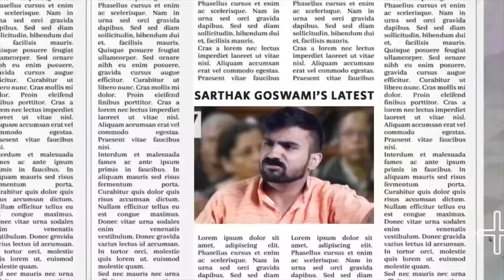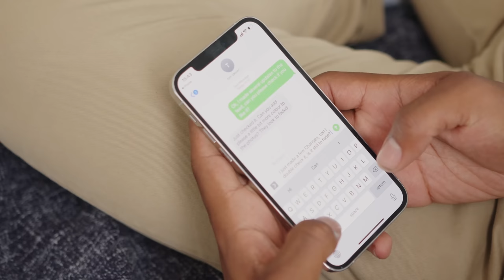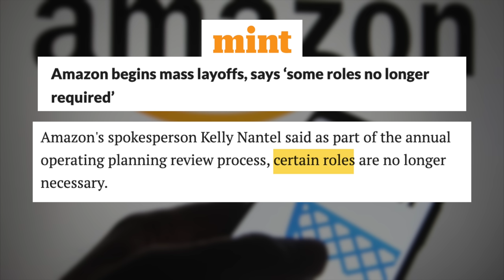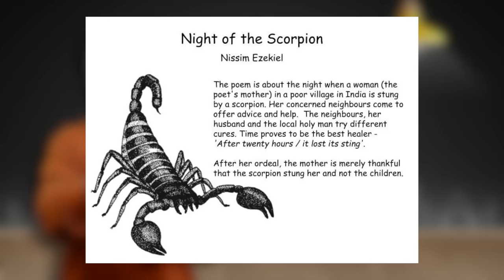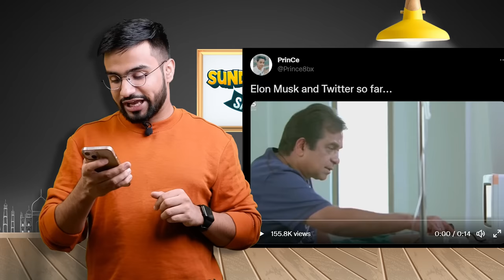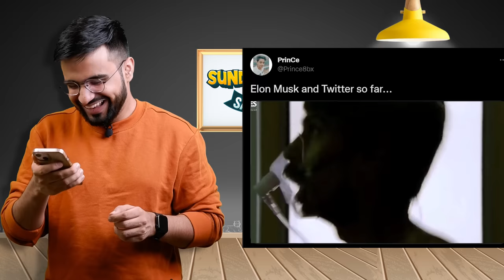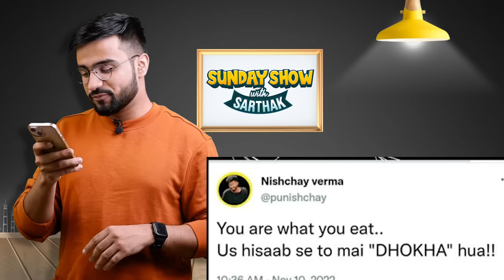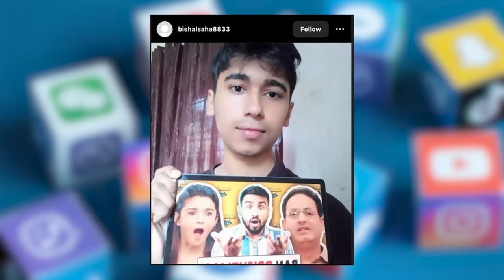MS Dhoni in BCCI?, RIP Twitter, Aftab Shraddha Walkar Case | Sunday Show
Avail an exclusive 15% offer and a free career guidance session with Skill-Lync by registering

In yet another controversy at Twitter, hundreds of employees have resigned ahead of the deadline given to them by Elon Musk to either agree to his "extremely hardcore" way of work or quit the company. Several employees took to Twitter to announce their resignations ahead of the 5 p.m. Thursday deadline (US time) to meet Musk's new work criteria. Twitter had around 3,000 employees left after the massive layoffs when Musk sacked about half of its workforce after taking over the company.

Making a huge revelation in the Shraddha Walker murder case, Delhi Police sources said that the accused Aftab Poonawalla will now undergo a narco test

Edit Team: Sanju Ghosh, Nikky